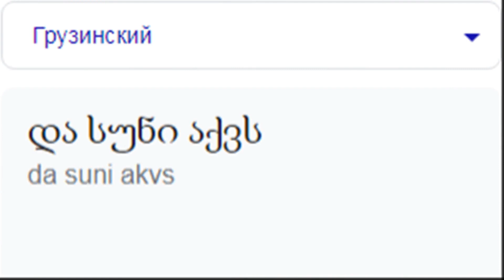А пахне як на разных языках мем (ЧАСТЬ 3)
Список песен:
0:00 Вьетнамский - Vietnam Traditional Folk Music
0:08 Французский - French Accordion - Traditionell Musette
0:16 Финский - Loituma - Ievan Polkka
0:23 Татарский - Зарина Асылкаева - Син генә
0:31 Монгольский - Mongolian Music & Song Fleecy Clouds by Dolgormaa
0:39 Английский(США) - Team America- America F Yeah
0:46 Исландский - Танец Войнов - Исландская Музыка
0:53 Хорватский - Folk music from Croatia Dalmatian dance
1:00 Грузинский - Дари-Дури - מונטה קרלו
1:09 Азербайджанский - Bari Bakh - Mansour
1:17 Мои другие видео:)